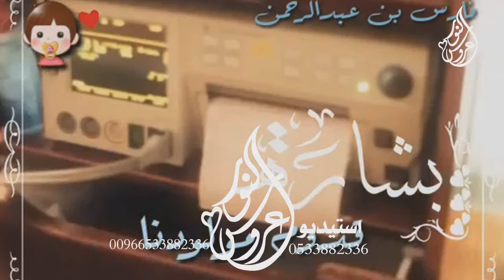شيله مولود بشروني باسم فارس قابله لتعديل بل الاسماء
السعودية_الكويت_الامارات_قطر_عمان_البحرين_ شيله مولود بشروني باسم فارس قابله لتعديل بل الاسماء#شيله مولود بشروني باسم فارس قابله لتعديل بل الاسماء# لطلب على واتس اربط مباشرشيله مولود سمي الغالي,
شيلة مولود سمي عمه,
شيلة مولود سمي جده,
شيلة مولود سمي خاله,
شيلة مولود سمي ابوي,
شيله مولود سميتك ع ابوي,
شيله مولود سميتك على ابوي,
شيلة مولود سمي العود,
شيله مولود سمي جدك,
شيلة مولود سمي خاله محمد,
شيله مولود ناصر سمي جده,
شيله مولود محمد سمي خاله,
شيله مولود باسم ماجد سمي عمه,
شيله مولود باسم مسفر سمي جده,
شيله مولود باسم محمد سمي جده,
شيله مولود محمد سمي جده,
شيله مولود باسم محمد سمي عمه,
شيله باسم فهد مولود سمي عمه,
شيله مولود عبدالله سمي جده,
شيله مولود باسم عبدالله سمي جده,
شيله مولود ابراهيم سمي جده,
شيله باسم مولود سعود سمي جدهشيلة مولود
شيلة مولوده
شيله مولود محمد
شيلة مولود جديد
شيلة مولود بدون اسم
شيله مولوده باسم مسك
شيله مولود باسم عماد
شيله مولوده بدون اسماء
شيله مولود جديده
شيلة مولود باسم فهد
شيله مولود باسم علي
شيلة مولود باسم تركي
شيله مولود يوسف
شيله مولود ياسر
شيله مولود يزيد
شيلة مولود يزن
شيله مولود يامرحبا
شيلة مولود باسم يوسف
شيله مولود باسم يزيد
شيله مولود باسم يحيى
شيله مولود ولد
شيلة مولود ولد اخوي
شيلة مولود ولد بدون اسم
شيلة مولود ولد اختي
شيلة مولود وسام
شيلة مولود وليد
شيلة مولود جديد ولد
شيلة بشارة مولود ولد
شيلة مولود هتان
شيلة مولود هل الفرح باسم يزن
شيلة مولود هلا مرحبا عبدالله
شيله مولود باسم هيثم
شيلة مولود باسم هاشم
شيله مولود باسم هشام
شيلة مولود باسم هادي
شيلة مولود باسم هزاع
شيلة مولود نواف
شيلة مولود ناصر
شيلة مولود نايف
شيلة مولود نحمد الله
شيله مولود نورت البيت
شيلة مولود نحمد الله ربنا
شيله مولود نادر
شيله المولود نايف
شيله مولود من الخاله
شيله مولود ماجد
شيله مولود مشاري
شيله مولود من الجده
شيلة مولود مشعل
شيله مولود من العمه
شيلة مولود مرحبا بك
شيلة المولود ليث
شيله مولود باسم ليث
شيلة مولود باسم لؤي
شيلة مولود باسم ليان
شيلة مولود باسم لينا
شيلة مولود مرحبا بالي لفا سود الليالي
شيلة مولود كنان
شيله مولود كيان
شيلة مولود باسم كيان
شيلة مولود باسم كنان
شيله مولود باسم كادي
شيلة مولود قمر قمر
شيله مولود قصيره
شيله مولود قالو ولد
شيلة قدوم مولود
شيله قدوم مولود جديد
شيله قدوم مولود بدون اسم
شيله مولود باسم قصي
شيله عن قدوم مولود جديد
شيلة مولود فهد
شيلة مولود فيصل
شيلة مولود فهاد العلي
شيله مولود فهد المسيعيد
شيلة مولود فهد العيباني
شيلة مولود فارس
شيلة مولود فواز النهار
شيله مولود فراس
شيله في مولود
شيله في مولوده جديده
شيله في مولود محمد
شيله في مولوده نوره
شيله في مولود سعود
شيله في المولود الجديد
شيله في المولود فهد
شيلة في المولود سعد
شيلة مولود غيث
شيله المولود غيث
شيلة مولود باسم غازي
شيله مولود باسم غسان
شيله مولود باسم غانم
شيله مولود باسم غنى
شيله مولود عبد العزيز
شيلة مولود عبدالله
شيلة مولود عبدالرحمن
شيلة مولود علي
شيلة مولود عزام
شيله مولود عمر
شيلة مولود عساف
شيلة مولود عبدالمجيد
شيله على المولود الجديد
شيله مولود طلال
شيلة مولود طلع على الدنيا وشعشع بالانوار
شيلة مولود طلع على الدنيا
شيلة مولود طارق
شيله مولود طل الحبيب طل السند
شيلة المولود طلال
شيله طفل مولود
شيلة مولود بعد طول انتظار
شيله مولود باسم ضاري
شيله مولود صالح
شيله مولود صديقتي
شيله مولود صقر
شيلة المولود صالح
شيله مولود باسم صقر
شيله مولود باسم شامخ
شيله مولود باسم شيخه
شيلة مولود اشرقت شمس
شيله مولود سمي خاله
شيلة مولود سلطان
شيلة مولود سعد
شيلة مولود سعود
شيلة مولود سلمان
شيله مولود زياد
شيله مولود زايد
شيلة مولود زان العمر
شيله مولود زيد
شيله زفه مولود
شيلة مولود باسم زياد
شيلة مولود باسم زايد
شيلة مولود باسم زيد
شيلة مولود راكان
شيلة مولود ريان
شيلة مولود راشد
شيله مولود روعه
شيلة المولود ريان
شيلة المولود راشد
شيلة مولود باسم راكان
شيلة مولود باسم ريان
شيله مولود ذكر
شيلة مولود باسم درر
شيلة مولود باسم دانه
شيلة مولود خالد
شيلة مولود خالد الشليه
شيله مولود خالد العنزي
شيلة مولود خيال
شيله مولود باسم خيال
شيله مولود باسم خالد
شيله مولود باسم خلف
شيلة مولود حماسيه
شيلة مولود حمد
شيله مولود حماس
شيلة مولود حسام
شيله مولود حمود
شيله مولود حفيدي
شيلة مولود حاتم
شيلة مولود حاكم
شيله مولود جيتك فرحه عمر
شيلة مولود جديد 2020
شيلة مولود جديد بدون اسم
شيلة مولود جديد باسم عمر
شيلة مولود جزيلات الاشعار
شيله مولود ثامر
شيله مولود باسم ثامر
شيله باسم مولود ثنيان
شيله مولود توام
شيلة مولود تركي
شيلة مولود تميم
شيله مولود توم
شيله مولود تجنن
شيلة مولود تحميل
شيلة المولود تميم
شيلة تهنئة مولود
شيلة مولود باسم محمد
شيلة مولود باسم احمد
شيلة مولود باسم نايف
شيله مولود احمد
شيلة مولود امير
شيله مولود اختي
شيله مولود اهداء من العمه
شيلة مولود اخوي
شيله مولود احمد الرجعان
شيله مولود اهداء من عمته